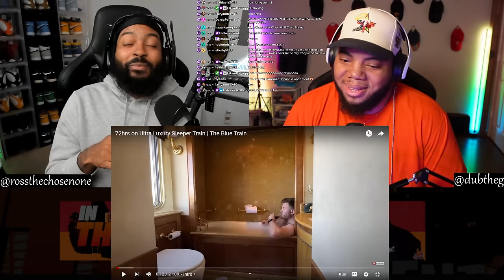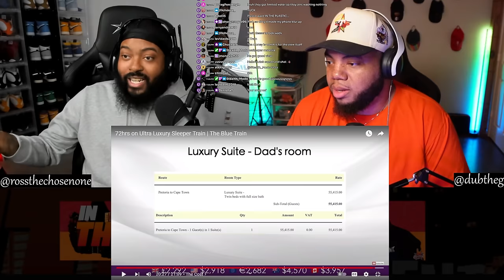INTHECLUTCH REACTS 72HRS ON A ULTRA LUXURY SLEEPER TRAIN THE BLUE TRAIN